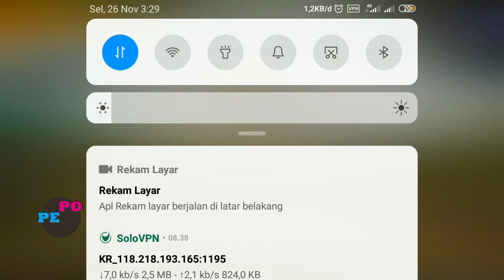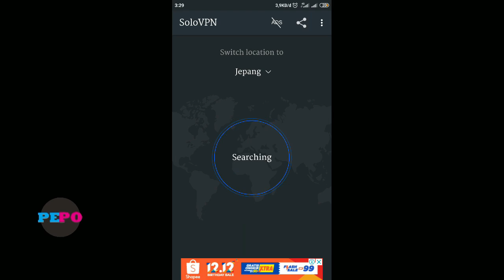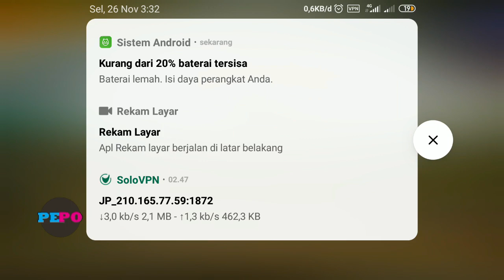PUBG KOREA - OPEN CRATE 10 Donkatsu and 2 crate coupons, very lucky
Application : SOLO VPN
Server      : Japan

Editor: Filmora
Screen Recorder: MIUI Screen Recorder
My Device: Xiaomi note 4

PC SPECS
Prosessor: Intel Celeron 1019Y/Pentium 1019Y
RAM: 2 GB
VGA: Intel HD Graphics 773 MB